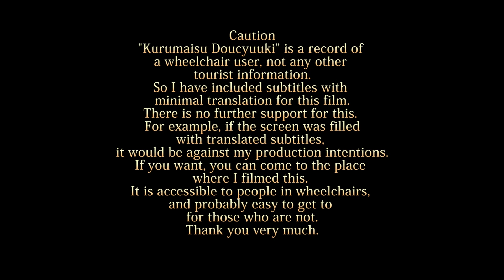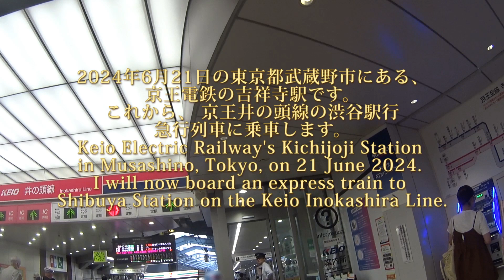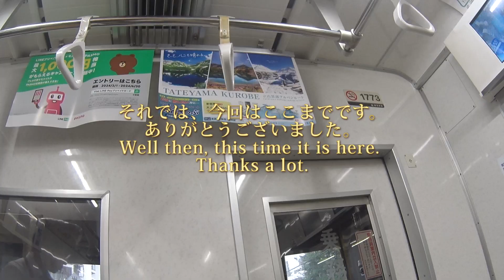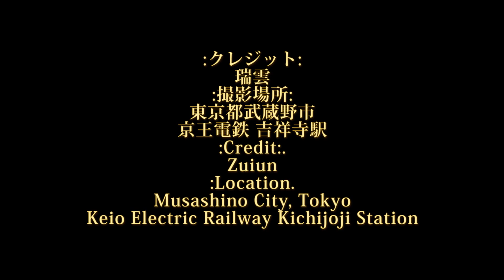車いす道中記東京編 京王電鉄吉祥寺駅 京王井の頭線渋谷駅行急行列車乗車 東京都武蔵野市編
車いすで、2024年6月21日の東京都武蔵野市にある、京王電鉄の吉祥寺駅にて。 京王井の頭線の渋谷駅行急行列車に乗車したときのものです。
In a wheelchair, at Keio Electric Railway's Kichijoji Station in Musashino, Tokyo, 21 June 2024. This was on an express train to Shibuya Station on the Keio Inokashira Line.